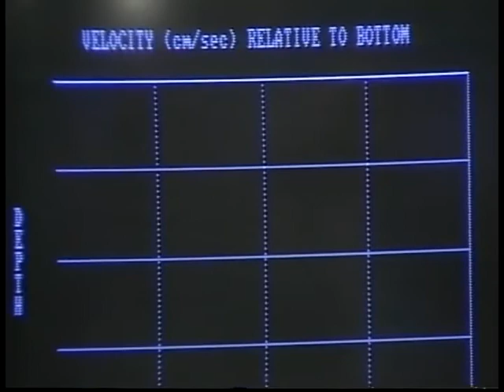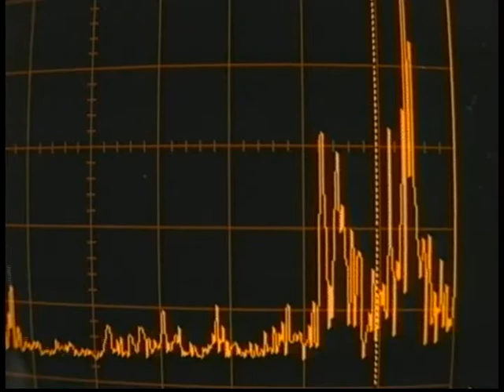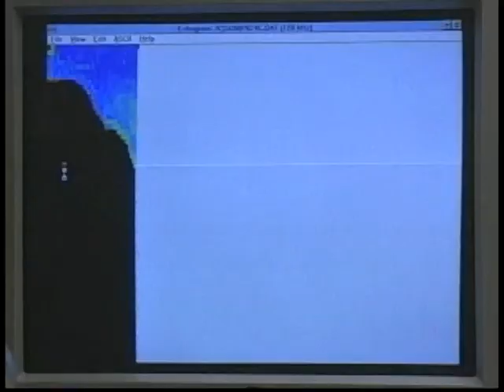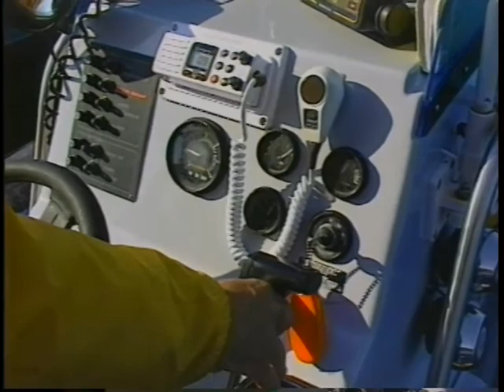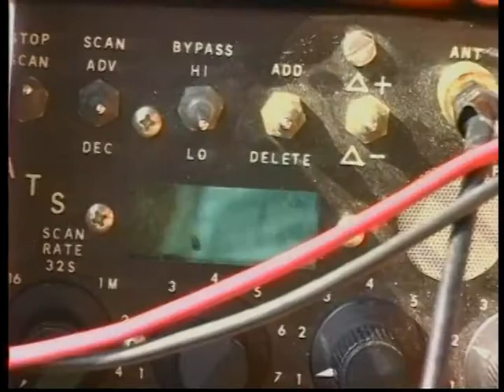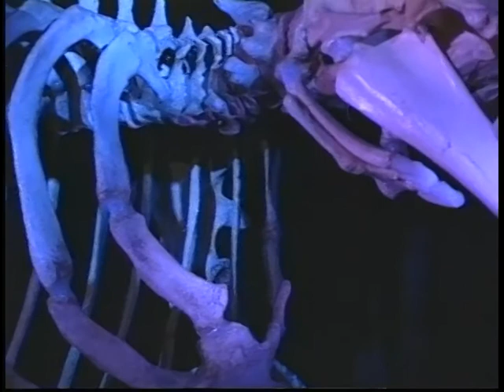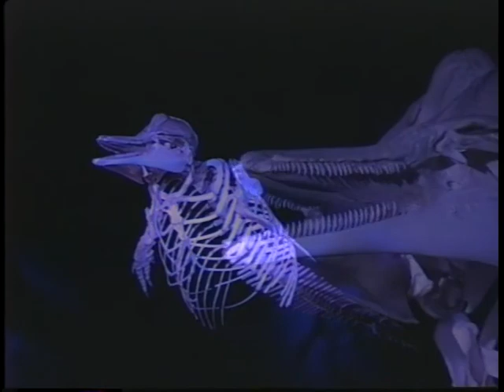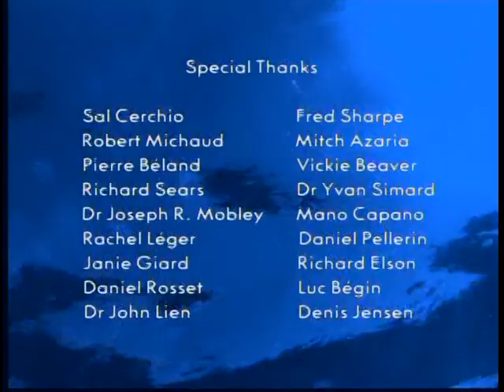Encounters with the WHALES of St. Laurences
Documentary, 1997
Two filmmakers,  Alain Belhumeur and Jean Lemire, have been following the whales of the St. Laurence river (Quebec, Canada), seeking their mysterious world.